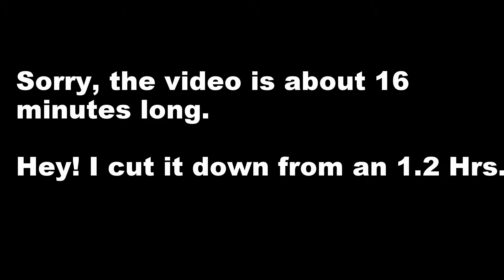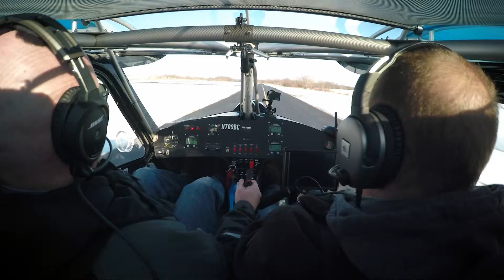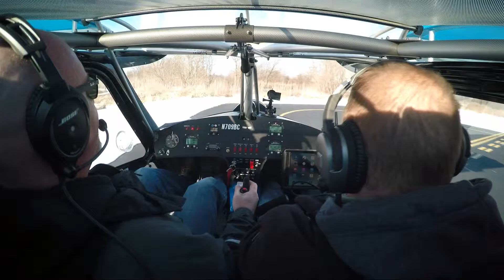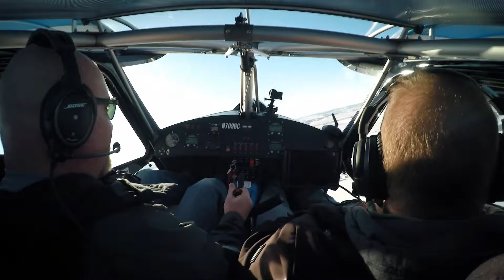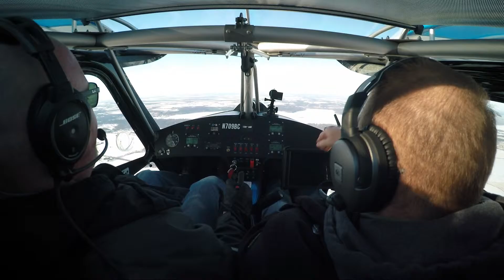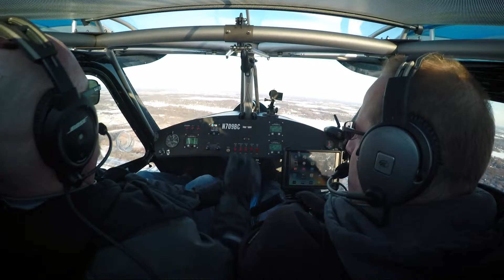bushcat2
LSA flight training in a Bushcat. Slow Flight, stalls (power on and power off), steep turns.